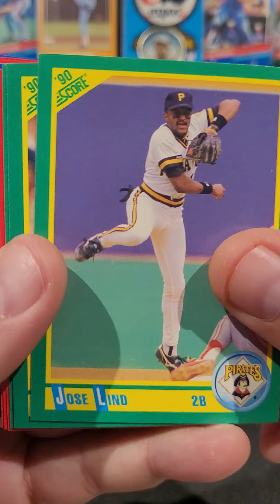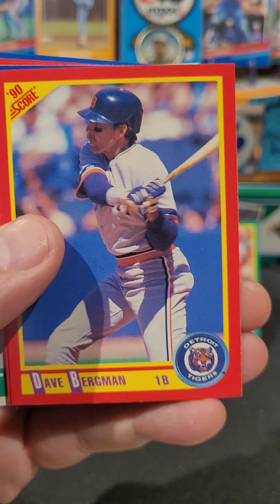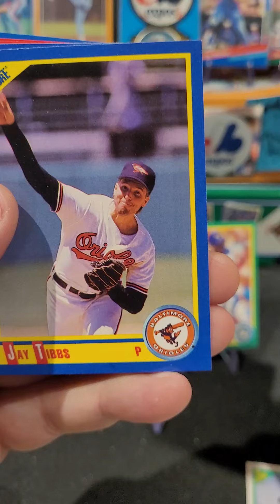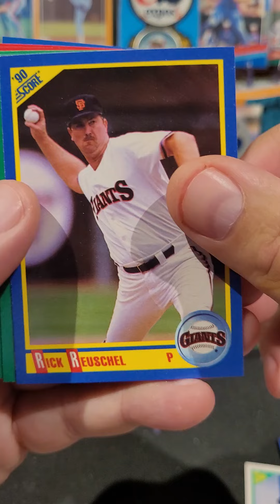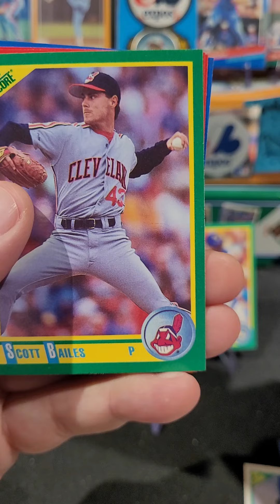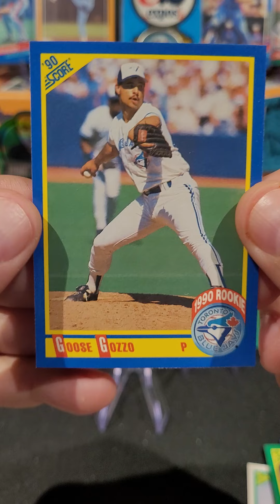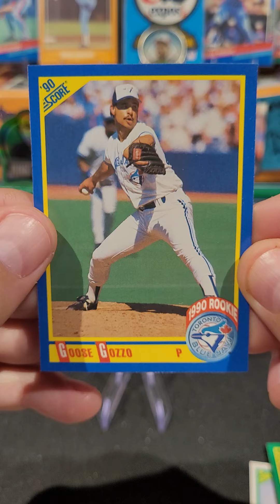1990 Score Baseball Cards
1990 Score Baseball Cards mlb nostalgia junkwax junkwaxsal baseball baseballcards sportscards 90s 90skid #1990